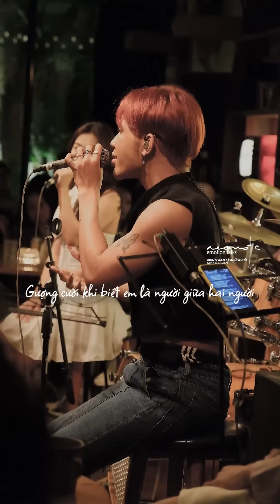Xem Như Em Chẳng May (Cover) - Jackie Njine • Live at Acoustic Bar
© Xem Như Em Chẳng May - Chu Thúy Quỳnh
Cover: Jackie Njine ♪ Acoustic Band

INBOX FANPAGE ĐỂ ĐẶT BÀN ❤️

❤️ Chí nhánh 1: Acoustic Bar Ngô Thời Nhiệm
6E1 Ngô Thời Nhiệm, Quận 3, TP. HCM
❤️ Chi nhánh 2: Acoustic Bar Nam Kỳ Khởi Nghĩa
384/17 Nam Kỳ Khởi Nghĩa, Quận 3, TP. HCM
❤️Chi nhánh 3: Acoustic Bar Thào Điền
18 Trần Ngọc Diện, Thảo Điền, Quận 2, TP. HCM
Live Music mỗi ngày từ 21:15 - 23:45